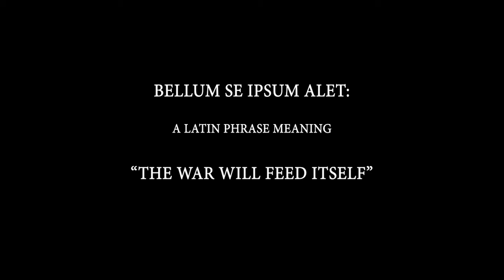BELLUM - The Daemon of War - Teaser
We say war is inhumane. But humanity is constantly at war. In this documentary, modern warfare and the development of artificial intelligence are connected in three seemingly completely disparate places in the world: a scientist in Sweden, a mercenary in the Nevada desert and an internationally recognized war photographer in Afghanistan. Through their actions and decisions, the film delves deep into the rhetoric and logic that drives warfare forward.

Directed by: David Herdies, Georg Götmark
Original Soundtrack by: Krister Linder
Premiere: December 3, 2021